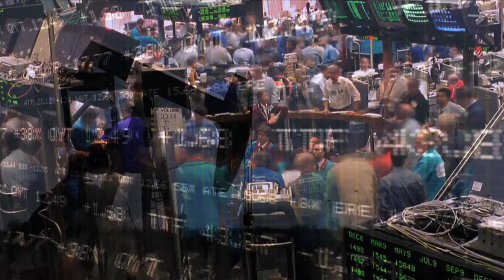Muse - The 2nd Law - Album Trailer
Watch the album trailer for THE 2ND LAW now!